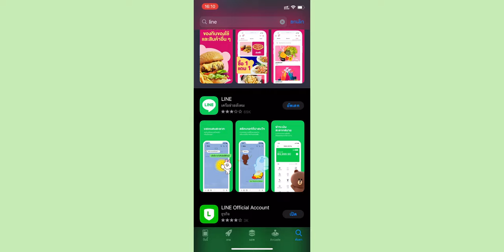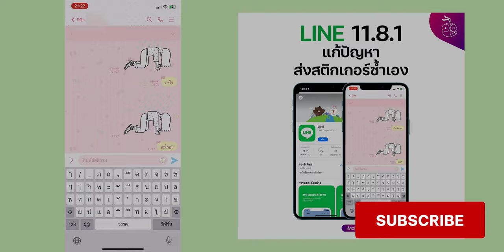LINE ออกอัปเดต แก้ปัญหาส่งสติกเกอร์ซ้ำเอง | iMoD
LINE บน iOS ออกอัปเดตเวอร์ชัน 11.8.1 แก้ปัญหาส่งสติกเกอร์ซ้ำ หรือส่งเองอัตโนมัติตอนพิมพ์

📌 ใครเจอปัญหานี้อยู่ให้อัปเดต LINE ให้เป็นเวอร์ชันล่าสุดด้วย อัปเดตได้เลยที่ App Store